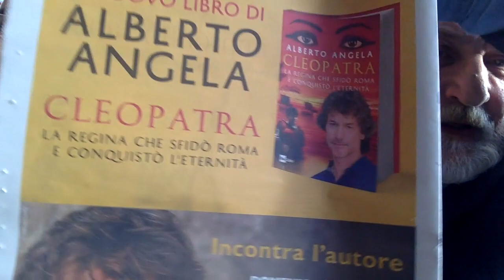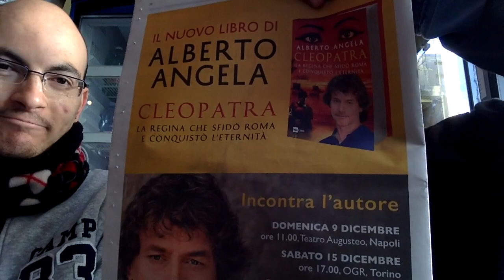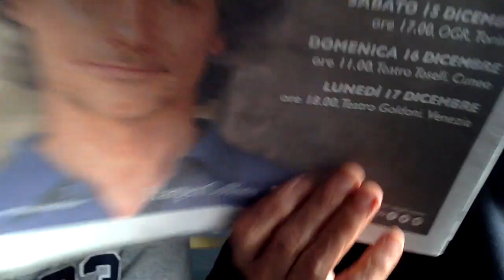CON LEANDRO OSMELLI AL BAR MALU'